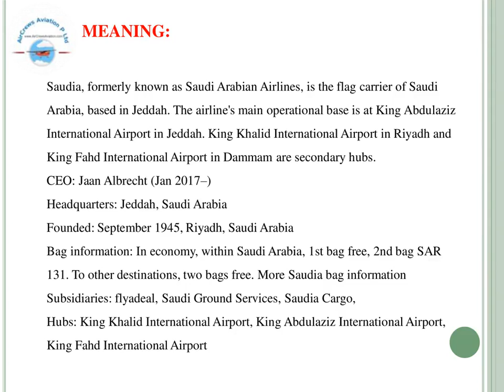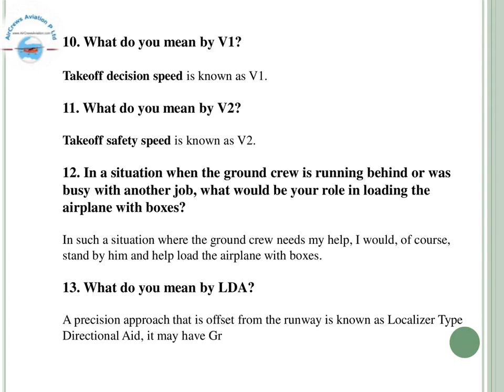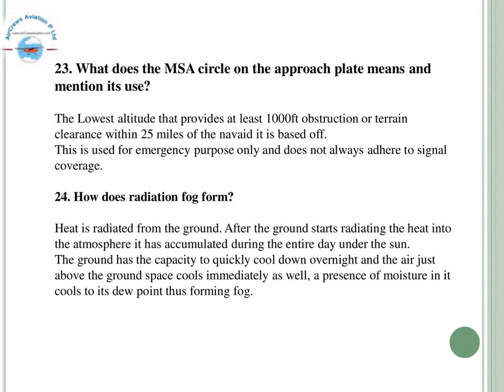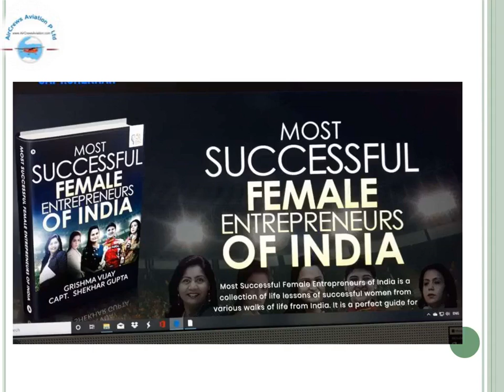Cockpit Crew👩‍✈️Pilots Hiring👮🏼‍♀️SaudiaAirlines👩🏻‍✈️✈️Rajarajeswari Jagatheesan HR AirCrewsAviation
Cockpit Crew👩‍✈️Pilots Hiring👮🏼‍♀️SaudiaAirlines👩🏻‍✈️✈️Rajarajeswari Jagatheesan HR Manager AirCrews Aviation Pvt Ltd

Dear Visitors,

Step by Step Learn How to Become an International Airline Pilot  :